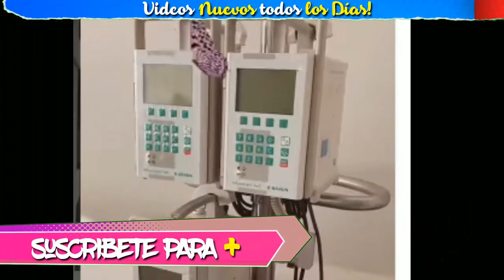🔴TRISTE NOTICIA HACE UNAS HORAS ! REVELAN LAMENTABLE NOTICIA, "PATTY LOPEZ ,ULTIMA HORA, HOY 2022 !